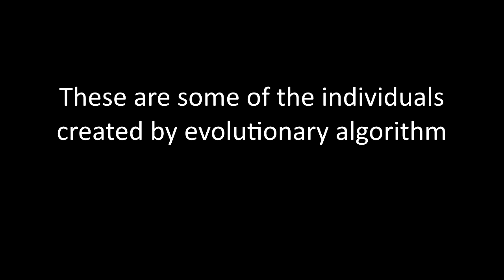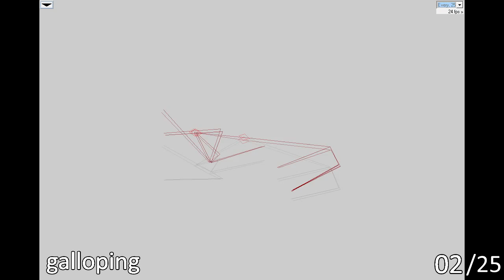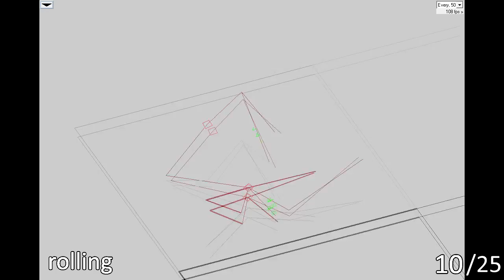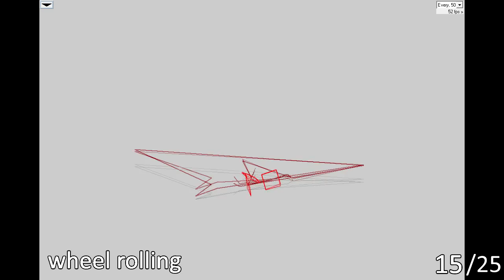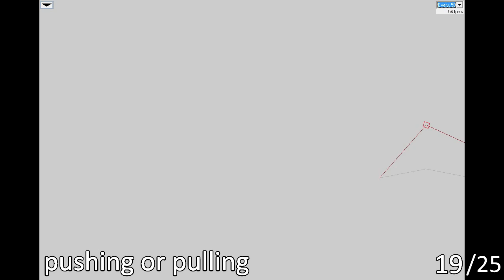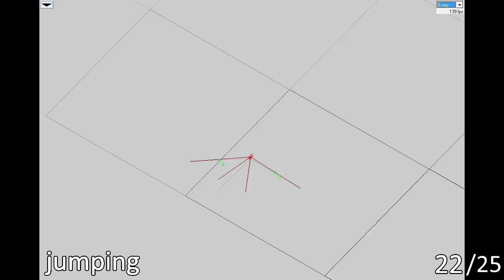Virtual Creatures - batchelor's thesis video presentation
Abstract:
This bachelor's thesis focuses on implementation of evolutionary algorithm on the well-known problem of virtual creatures. It analyzes the capabilities of hybrid algorithm with differential evolution on this task. This thesis describes the structure of implemented layer of abstraction above the f0 genotype of free program Framsticks, which is designed to help control the progress of evolution. It explores the optimal values of parameters in several exemplary experiments with various settings of fitness function. The conclusion discusses the appearance and behavior of resulting individuals.

Used music by Chris Zabriskie, songs:
- "Laserdisc", "I Am Running Down the Long Hallway of Viewmont Elementary" (Thank you for providing them under creative commons).